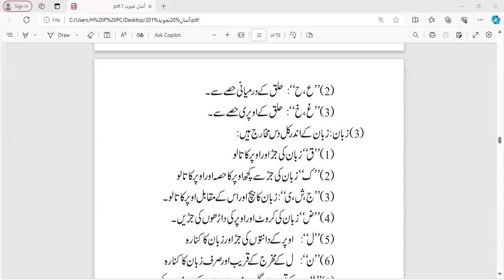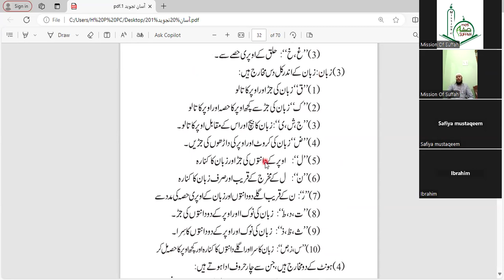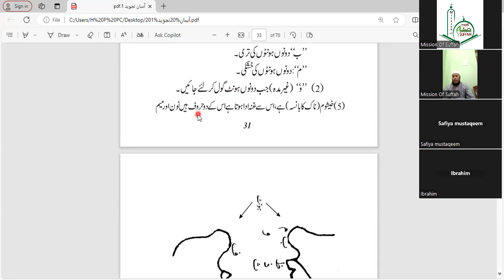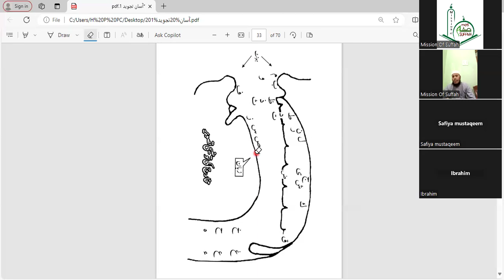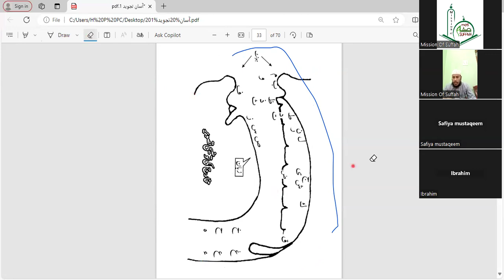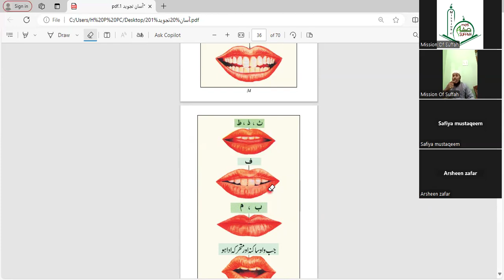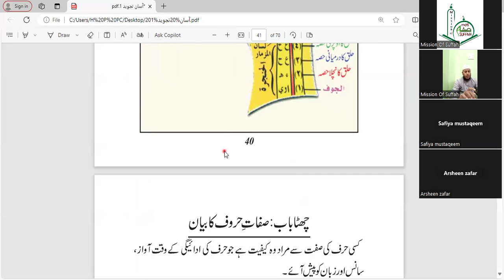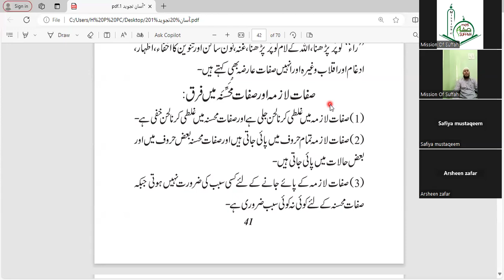Class-5 | 7 Days Tajweed Workshop | Sheikh Abu Affan Usman Omeri